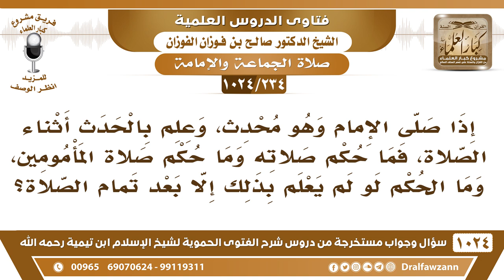[234 -1024] ما حكم صلاة الإمام والمأموم إذا تذكر الإمام أنه محدث وما الحكم إذا تذكر بعد السلام؟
-[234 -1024] السؤال: إذا صلى الإمام وهو محدث، وعلم بالحدث أثناء الصلاة، فما حكم صلاته وما حكم صلاة المأمومين، وما الحكم لو لم يعلم بذلك إلا بعد تمام الصلاة؟
الجواب: ينصرف، يجب عليه أن ينصرف ويخلف، إما أن يتوضأ ويرجع إلى المأمومين وإما أن يخلف من يصلي بهم، لكن ما يستمر وهو على حدث ما يجوز هذا، السائل: وما الحكم لو لم يعلم بذلك إلا بعد تمام الصلاة؟ الشيخ: الحكم أن صلاتهم صحيحة وهو يعيد الصلاة يتوضأ ويعيد الصلاة.
للاشتراك في قناة الشيخ صالح الفوزان
سؤال وجواب من شرح الفتوى الحموية ( 1024 ) مقطع

للاستفسار والإقتراحات والدعم
رئيس الفريق
لمشروع كبار العلماء